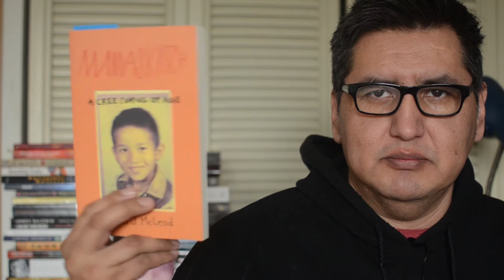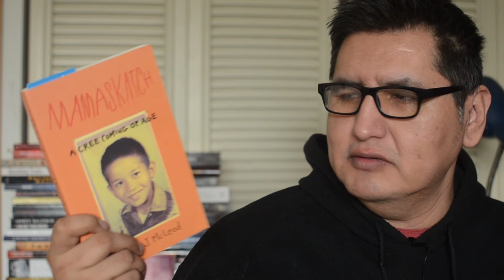THE TOP SHELF Literary Editions - Episode 30: Mamaskatch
Episode Thirty talks about Darren McLeods "Mamaskatch: A Cree Coming of Age"

Join us  next episode for a look at EW3’s Top Shelf of Book.

Next episode: "Supernova Era" by Cixin Liu

2020 Redshade Productions